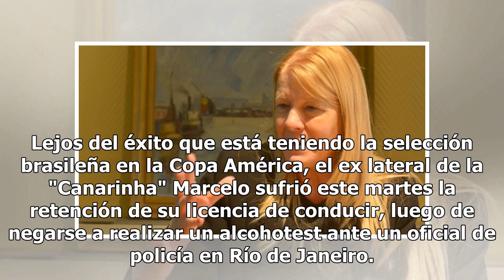Marcelo sufrió la retención de su licencia de conducir tras negarse a control de alcohotest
Lejos del éxito que está teniendo la selección brasileña en la Copa América, el ex lateral de la "Canarinha" Marcelo sufrió este martes la retención de su licencia de conducir, luego de negarse a realizar un alcohotest ante un oficial de policía en Río de Janeiro. Según recogió Globoesporte, el juga...